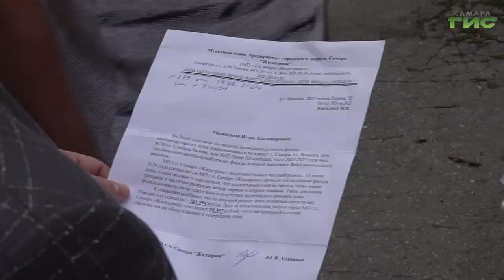Глава Самарского района Роман Радюков провел встречу с жителями дома на улице Степана Разина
Жильцы домов на улице Степана Разина обратились к руководителю региона Вячеславу Федорищеву с просьбой помочь провести капитальный ремонт. На обращение отреагировал глава Самарского района Роман Радюков. Как прошла встреча с жителями, - расскажет Елизавета Прокопенкова.